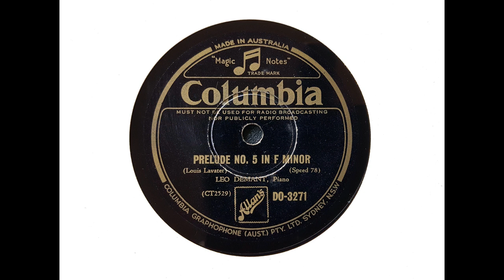Leo Demant (piano) - Prelude No. 5 in F minor (Lavater) (1949)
Danish-born Leo Demant MBE (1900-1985) came to Australia during World War II at the invitation of Eugene Goossens. Demant was a pianist, conductor and singing teacher who was on the staff of the NSW Conservatorium of Music from 1949 to 1975.

The photo shows Demant and soprano Florence Pong in 1962.